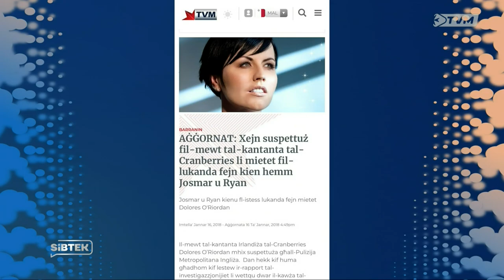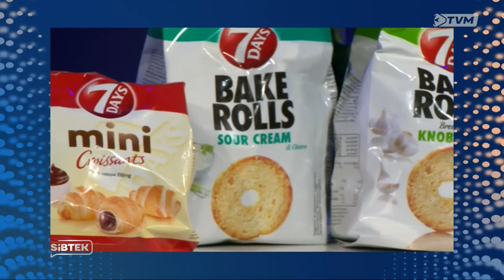Mario Cassar, Claire Agius Ordway, Keith Demicoli & Lara Azzopardi Interviewed on Sibtek 21/22 (Wk4)